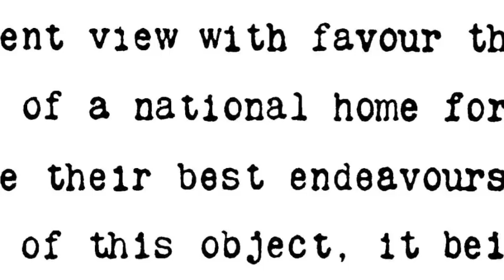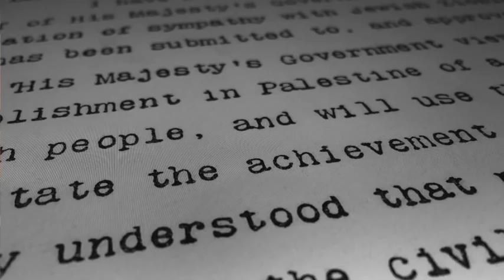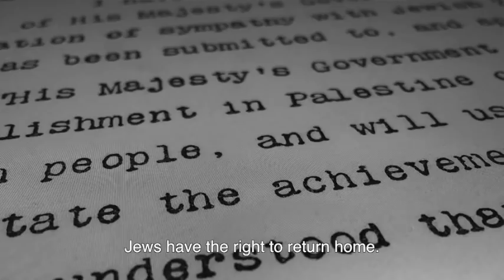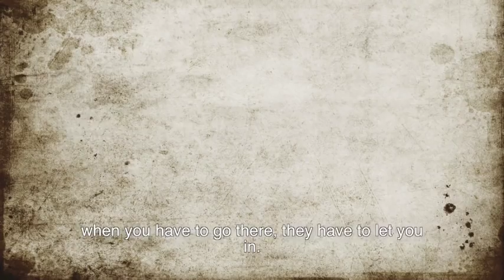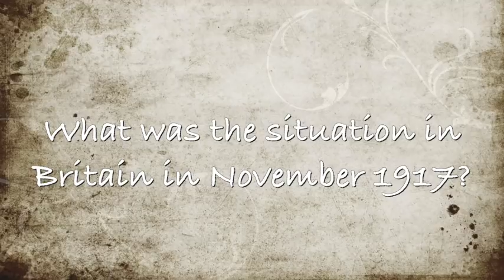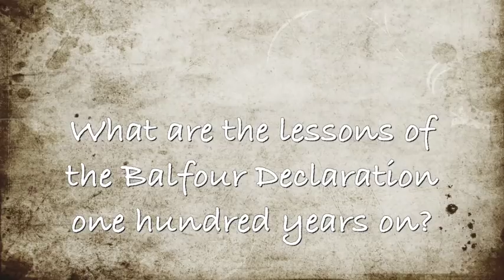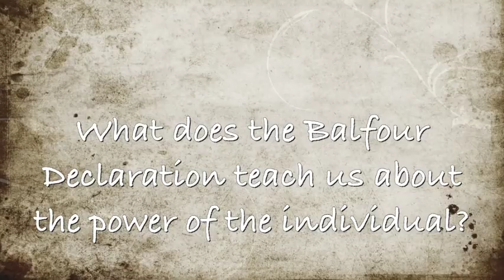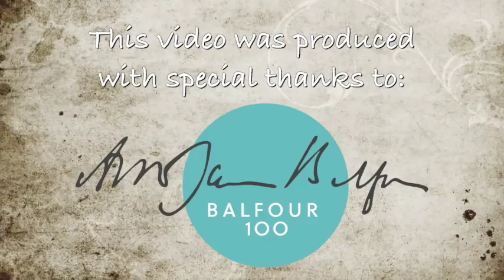Reflections on Balfour 100 from Rabbi Sacks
"Dear Lord Rothschild..." These three words helped to change the course of modern Jewish history and ultimately create the State of Israel. As we proudly approach the celebrations of the 100th anniversary of the Balfour Declaration on 2nd November, I have recorded a short video reflecting on what this declaration meant in 1917, and what it means for us today.